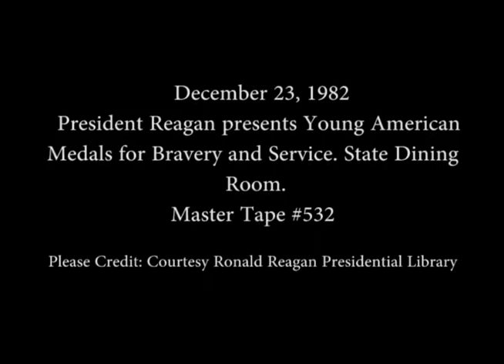President Reagan Presents the Young American Medals for Bravery and Service on December 22, 1982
Full Title: President Reagan Presents the Young American Medals for Bravery and Service in the State Dining Room on December 22, 1982

Access Restriction(s):Unrestricted
Use Restriction(s):Unrestricted